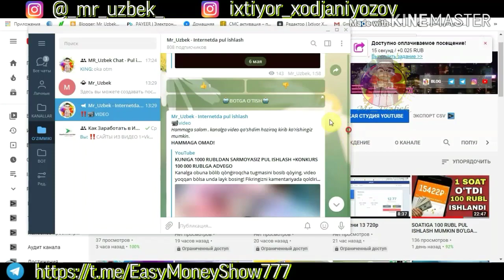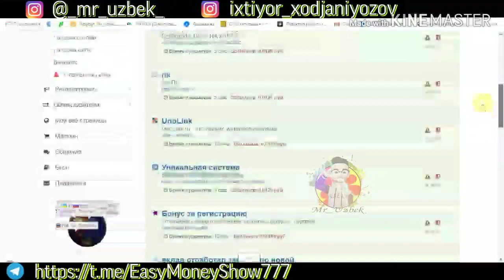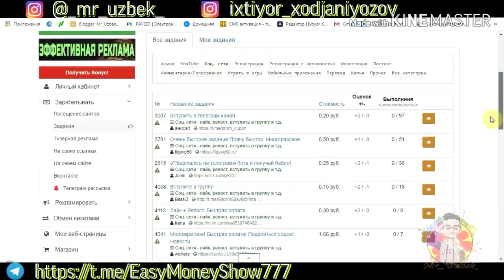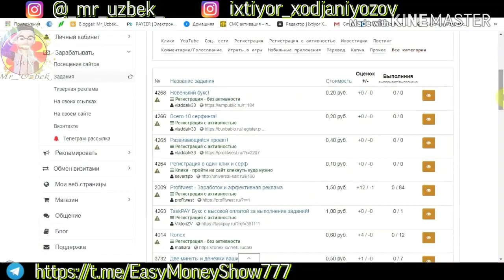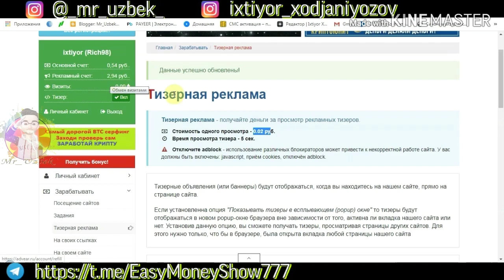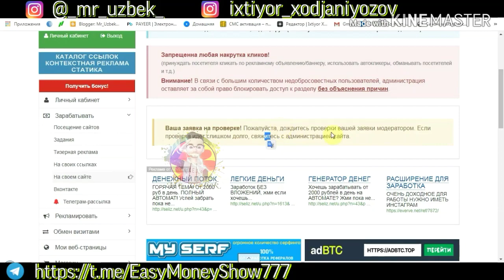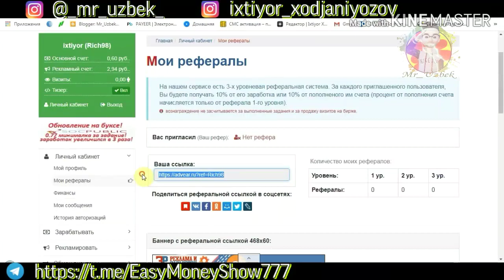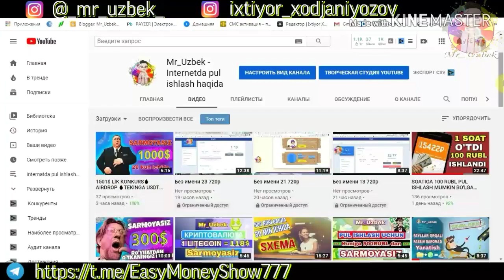1 soatda 100 rubl pul ishlash | Sarmoyasiz avtomatik pul ishlash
⬇️ VIDEODAGI SAYTLAR ⬇️
⏩ Omad Silkasi (500% BONUS olish uchun *MrUzbek98* Promocodini ro'yhatdan o'tyotgan paytda kiriting)
⏩ Binance (Crypto Valyutalarni chiqarib olish uchun)
💳Payeer кошелёк (Pul chiqarib olish uchun)